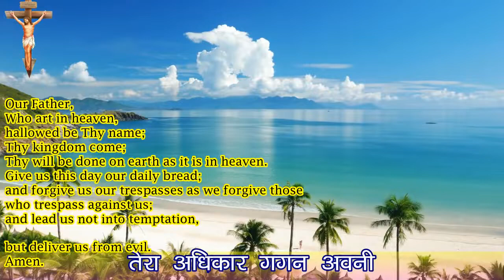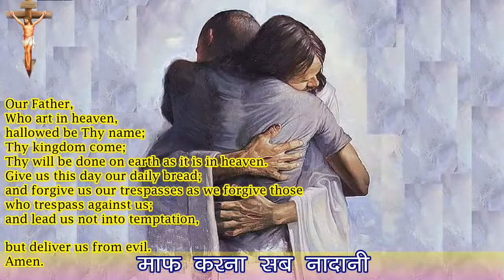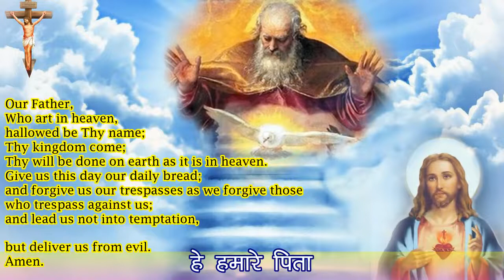agya chakra cleansing lord's prayer आज्ञा चक्र सफाई भगवान की प्रार्थना